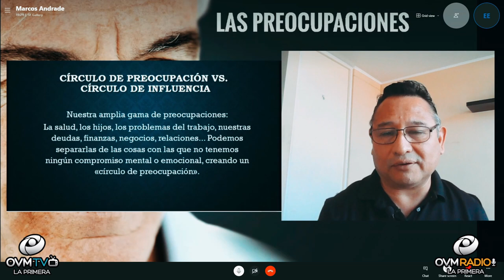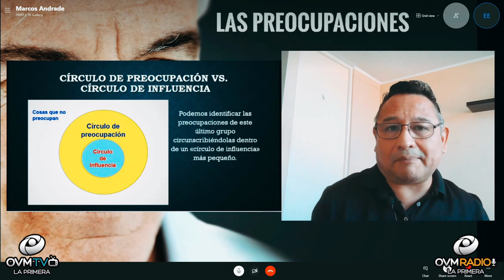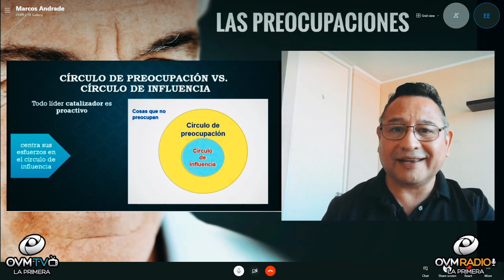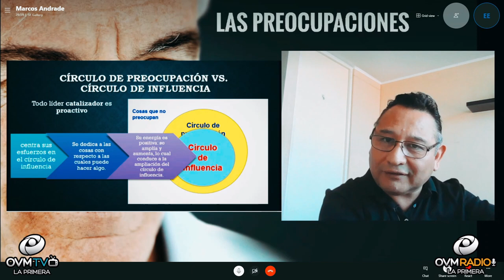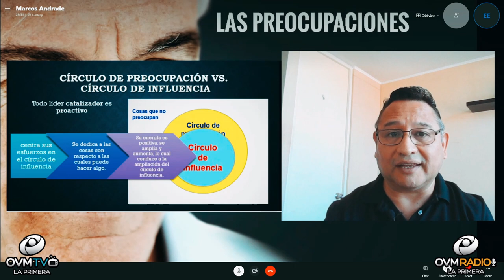Qué son "las preocupaciones" y cómo evitarlas❓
Marcos Andrade es un experimentado orador de plataforma que inspira, motiva y entretiene a audiencias grandes y pequeñas.

Ceo y fundador de MA. Life & Executive Coaching. Certificado por John Maxwell Team y miembro fundador del equipo hispano.

Hoy en día es un pastor voluntario en el campus de Perú de la iglesia Potential Church ayudando a los líderes y al pastor a desarrollar y capacitar líderes para el reino.